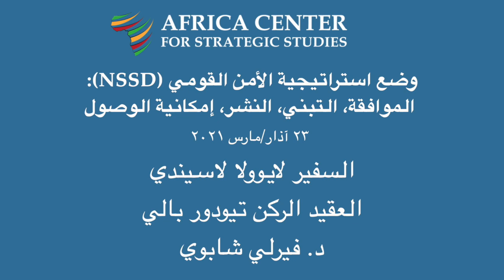وضع استراتيجية الأمن القومي (NSSD): الموافقة، التبني، النشر، إمكانية الوصول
ما هي تجربة بلدكم في الموافقة على وثيقة استراتيجية الأمن القومي واعتمادها، وهل تعتقد أن البرلمان الوطني شارك في العملية ولماذا؟
كيف يمكن نشر وثيقة استراتيجية الأمن القومي ونشرها بفعالية إلى مختلف أصحاب المصلحة، ولا سيما النساء والشباب والمجتمع المدني، وكيف يمكن لوسائل الإعلام أن تشارك في العملية؟
هل يجب نشر وثيقة استراتيجية الأمن القومي للجمهور، لماذا أو لماذا لا؟